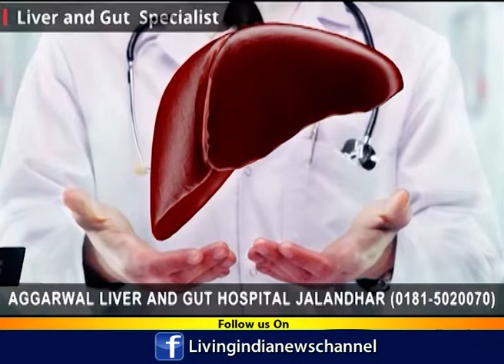Biggest Turban World Record: ਇਸ 100 ਕਿਲੋ ਦੀ ਦਸਤਾਰ ਦਾ ਮੈਨੂੰ ਕੋਈ ਭਾਰ ਨਹੀਂ, ਗੁਰੂ ਨੇ ਸੇਵਾ ਲਈ: ਸਿੰਘ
Biggest Turban World Record: ਇਸ 100 ਕਿਲੋ ਦੀ ਦਸਤਾਰ ਦਾ ਮੈਨੂੰ ਕੋਈ ਭਾਰ ਨਹੀਂ, ਗੁਰੂ ਨੇ ਸੇਵਾ ਲਈ: ਗੁਰੂ ਕਾ ਸਿੰਘ

Airtel:    565
Fastway:     66
Digi Cable: 195
Hathway:   222
Den:            313